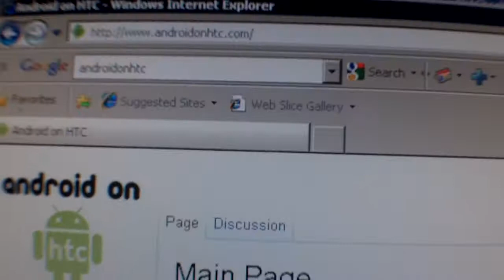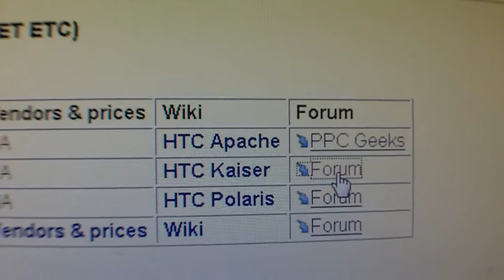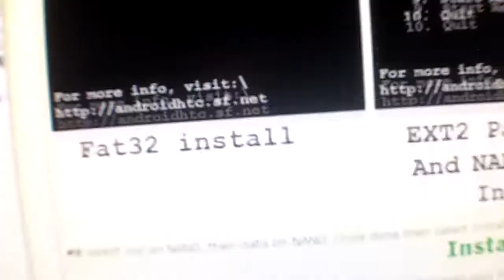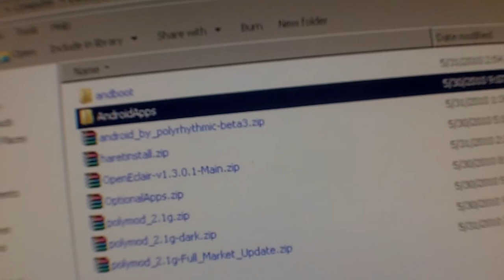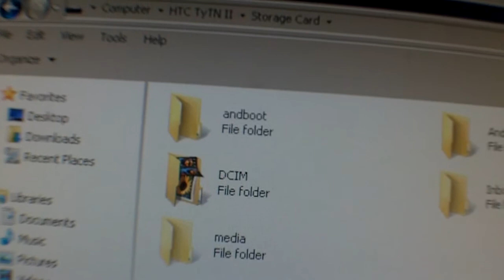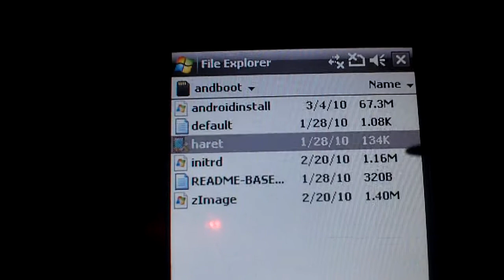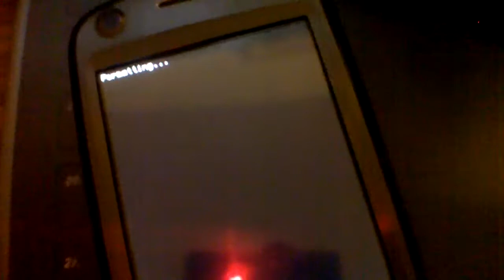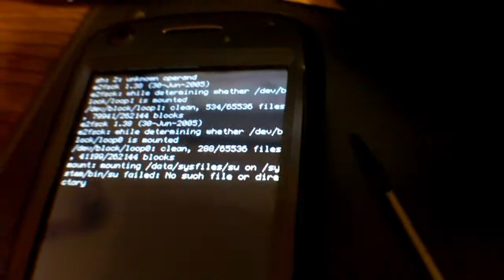Android on the (Tilt) HTC TYTN II Windows Mobile Phone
Ok. Not actually the Tilt, but similar hardware. My older HTC TYTN II Kaiser phone runs Windows Mobile. It is slow compared to newer phones, so I wanted to try to run Android on it. This video is an overview of launching Android from within Windows Mobile 6.1.